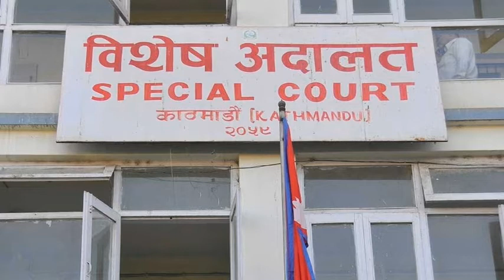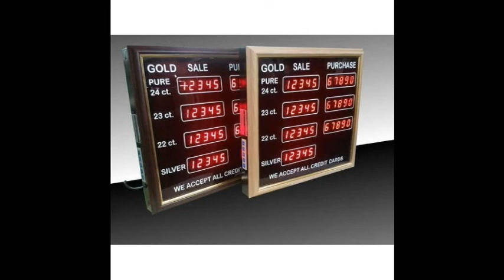இன்றைய நீலகிரி மாவட்டச் செய்திகள் | MrCheNews | 22-10-18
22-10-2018 நீலகிரி மாவட்டச் செய்திகள் இங்கே ஒலிக்கிறது. கேட்டுப் பயனடையுங்கள்.